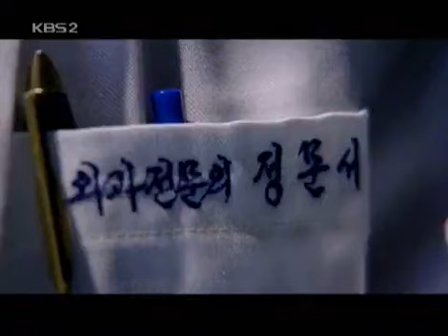Drama City 20040725 #006